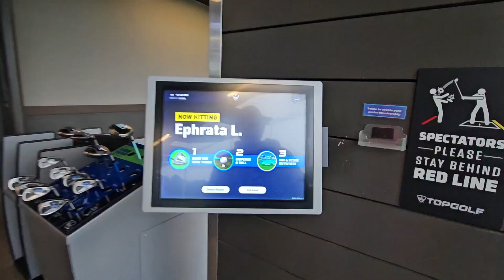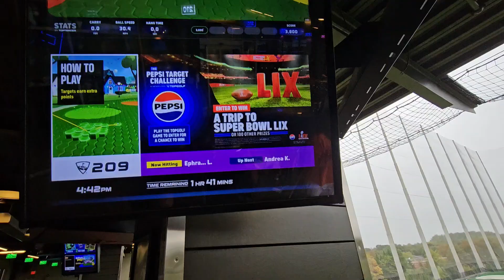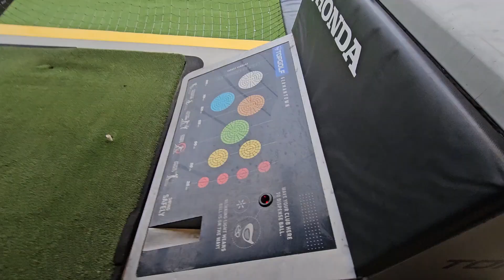Ephrata and Mati having fun with Andrea at the topgolf Germantown